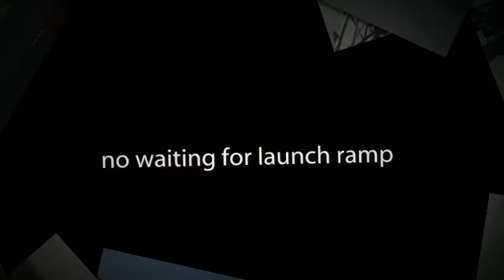london bridge watercraft